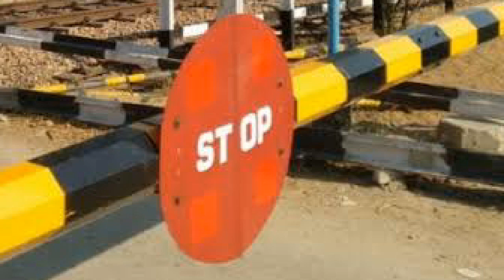Railway crossing video | two train cross each other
My next video link if u want to see then click the below link